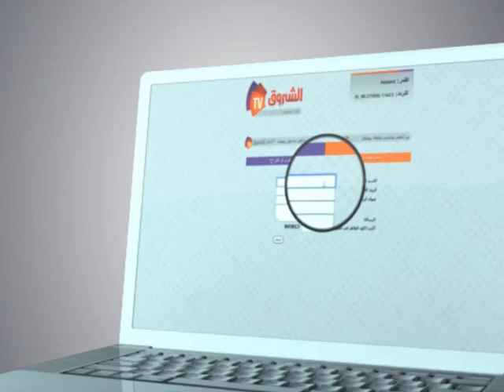اشهارعن البث الحي للشروق تي في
تصميم عبلاوي مهدي